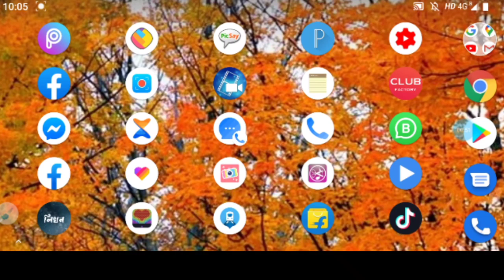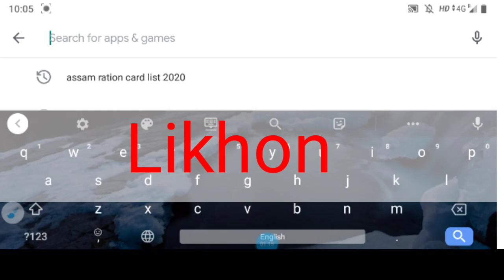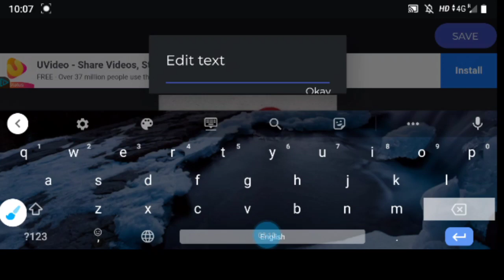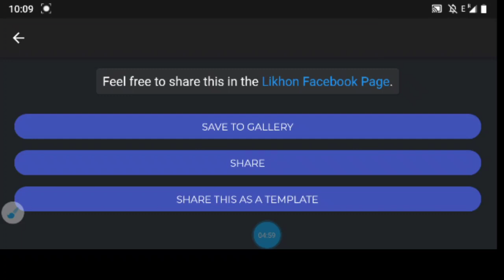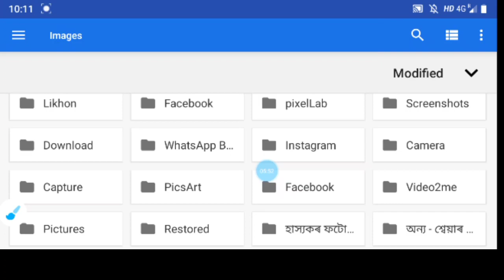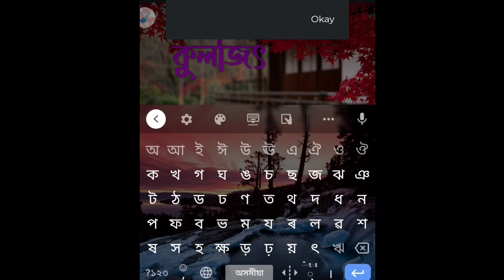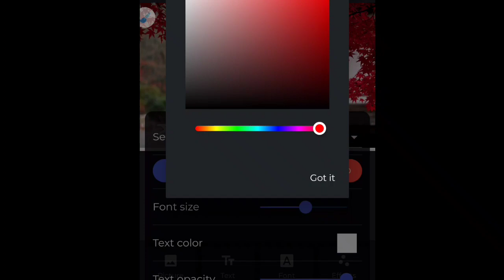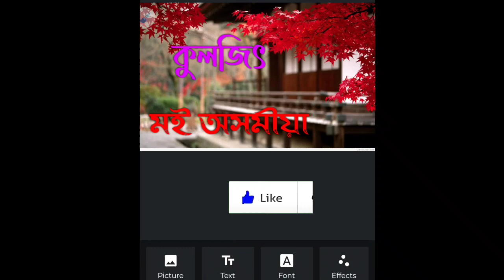Assamese photo art // Assamese front style change photo // Assamese front style // Sahayak Assam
Assamese photo text
Assamese photo text line
Assamese front style change